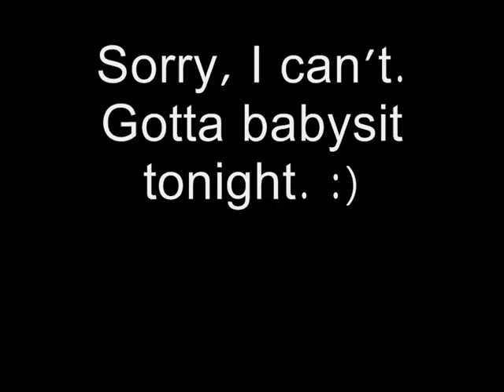Destinee & Paris - Pretend (Sims 3 Music Video)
Thank you lilixtearss for letting me use the song :)

What is the story about?
Destinee & Paris both have bfs that are cheating on them, but the bfs are being cheated on by the same girl. Near the end of the video, the bfs and the girl are arguing because they realise theyve ALL been cheated on. And I made sure to put a red car that Destinee drives in, cos of her Sweet 16 present hahah! But in the end, the girls realise they dont need guys and stick together as sisters. I dont think it will be like the actual music video but its just a story i thought would go with the song. :)

PS i know paris has short hair but the sims have limited choices on hairstyles hehe :) & I know when Paris sees her bf cheating on her shes right across the road, so why shouldnt he have seen her? its because hes only concentrating on the girl hes with. LOL, highly unlikely he wouldve NOT seen Paris but o well. xD
GOT A REQUEST FOR A CLIQUEGIRL/NMD/DESTINEE&PARIS SONG THEN COMMENT & I JUST MIGHT DO IT :-)